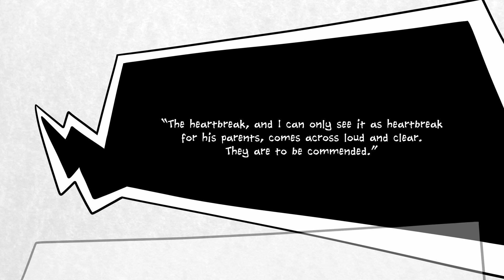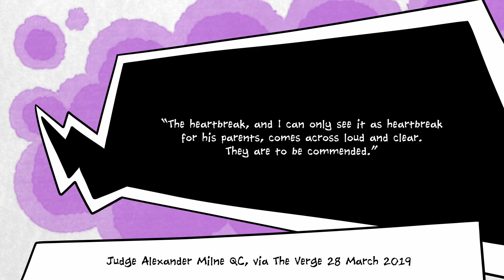Why Nintendo Keeps Getting Hacked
Nintendo has suffered yet another hack, with plenty of leaked development documents from various games, many of the SNES and N64 era, making their way online. Among this data is proof that, at one point, Luigi was intended to appear in Super Mario 64. L is Real 2401 has proven true (kind of, not really, but let's just have fun with it).

So why do these leaks keep happening? How does Nintendo keep falling afoul of hackers?

Well, let's tell a story that is 100% definitely not proven to be connected to the current leaks. Whatever spurious connections there may be, we'll leave them for someone else to speculate on.

Instead, here's an example of how someone did hack Nintendo in the past, and what happened to them afterwards. As, y'know, an indicator of what might have gone on behind the scenes this time.

Look, we really don't want to get anyone into trouble, or accuse someone falsely, so we're staying vague on a subject that we don't have authority to discuss, and focusing on definitive facts.

Here's the story of how Nintendo was hacked in the past, and how the hacker, Zammis Clark, managed to get away without serving jail time.

Hope you're staying safe!